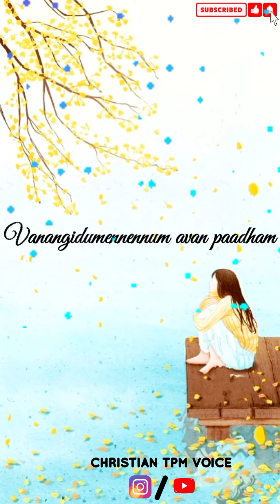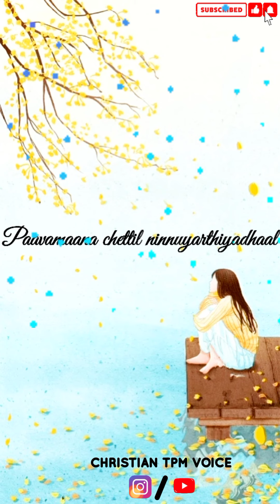TPM_Parama pithavine song no.412_Malayalam Watsapp Status Song _CHRISTIAN TPM VOICE